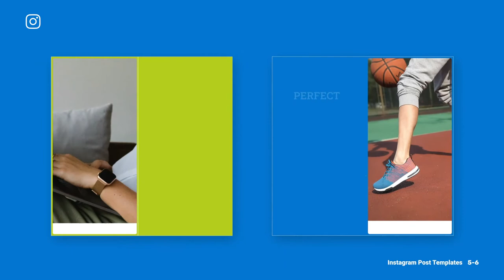Product Instagram Stories & Post B71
Product Instagram Stories & Post B71is an after effects templates, that helps you quickly create stunning video for your business. we added motion library with titles, shapes, backgrounds… You can use template for sale, shopping, product promo, shoes, smartphone, tv, watch, laptop, headphone, drone…...
Project Features

    12 Scenes (06 unique designs with resolutions 1080×1920, 1080×1080)
    100% After Effects
    Fast Rendering
    Easy customization.